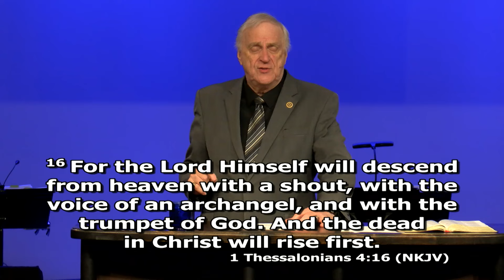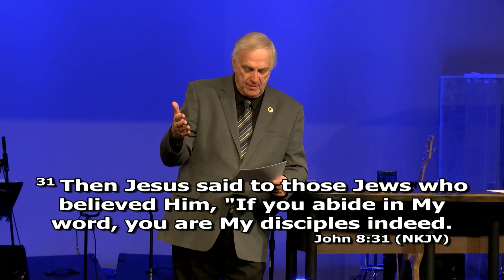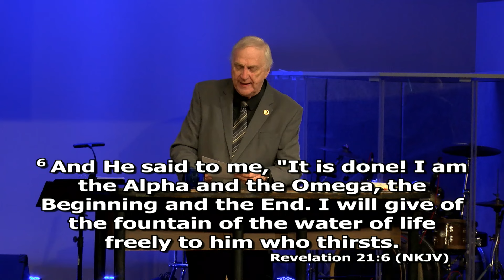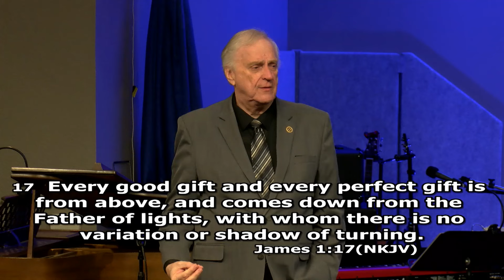Is God Sovereign? - Dr. Larry Ollison